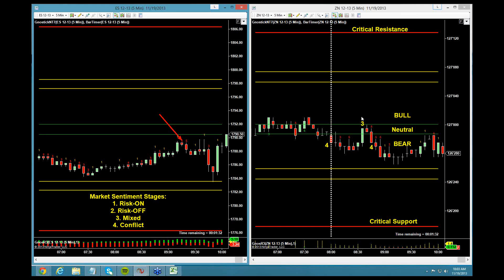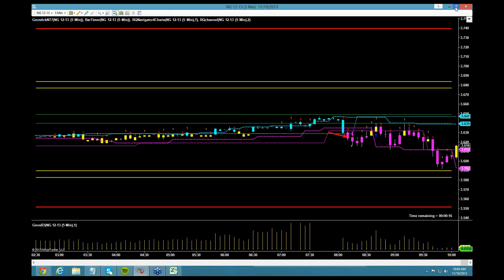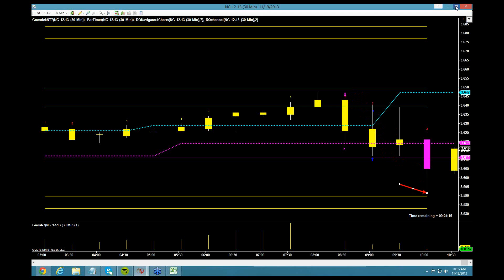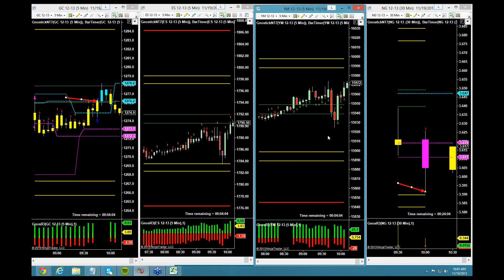The Trading Room -TradeLAB powered by RiosQuant